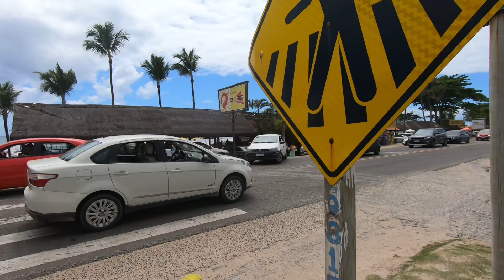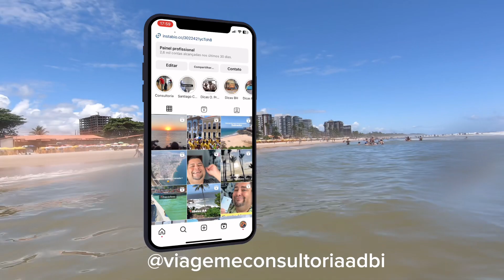Conheça a Praia dos Milionários em Ilhéus👙🏝️☀️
Neste vídeo vou te mostrar a Praia dos milionários que fica localizado na zona sul de Ilhéus. É a praia mais badalada da cidade que está passando por uma reformulaçao devido a construção da Orla Sul de Ilhéus.